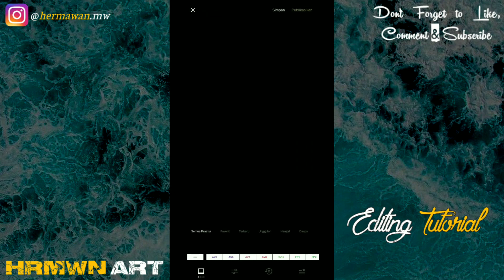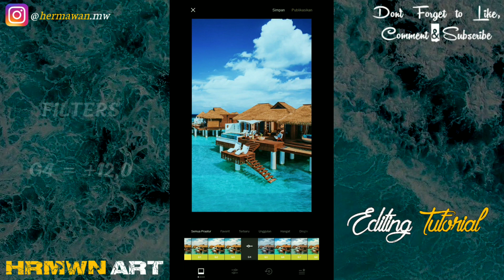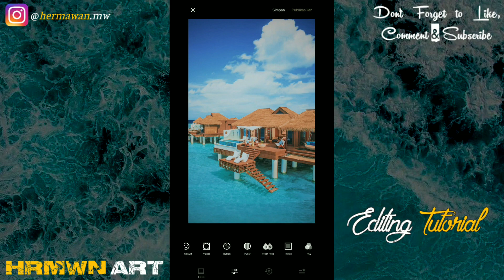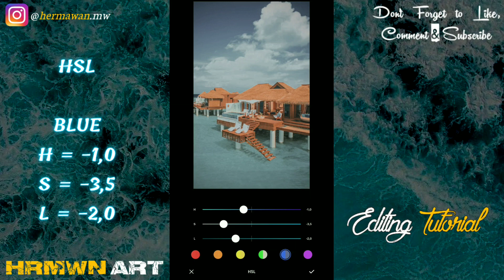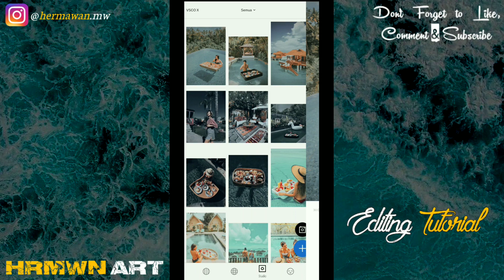Tutorial Edit Foto Kekinian Ala Selebgram | Steel Blue & Orange Salmon | VSCO X Fullpack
Tutorial kali ini kita akan membahas tentang tutorial edit foto ala selebgram steel blue & orange salmon menggunakan VSCO X Fullpack | VSCO TUTORIAL, Simak videonya sampai selesai, edit foto tutorial feed instagram kekinian ala selebgram filter steel blue & orange salmon menggunakan VSCO X Fullpack terbaru yang akan membuat tema feed instagram kalian menjadi lebih menarik seperti selebgram dengan cara edit foto rumus vsco ala selebgram, filter steel blue & orange salmon menggunakan VSCO X Fullpack filter G4 ini.
Cara Edit Foto Ala Selebgram | STEEL BLUE & ORANGE SALMON | TUTORIAL VSCO TERBARU
🗂 REKOMENDASI VIDEO TUTORIAL LAINNYA
Saya harap video saya dapat membuat Anda merasa telah belajar banyak dalam waktu singkat